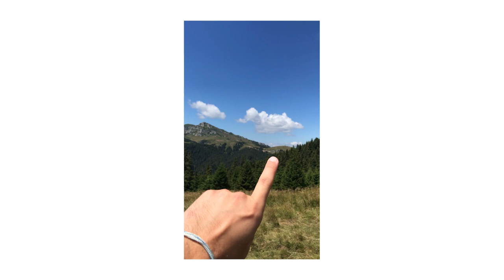Romania - The Homeland vlog 3 - Muntele Rosu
Join me and the squad as we venture up a mountain in Romania!